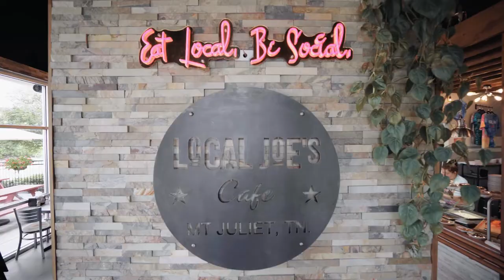Visiting The No. 1 Best Meat And Three Restaurant In Mt. Juliet - Local Joe's Cafe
In this video, I have visited Local Joe's Cafe which is voted as the No. 1 restaurant in Mt. Juliet and the best caterer. They offer Delicious Southern comfort food as well as full-service catering in Mt. Juliet, TN.

About That Was Fricking Good:
Welcome!

My channel, That Was Fricking Good, showcases great local places to eat.

This channel is dedicated to showing you amazing places to eat the time next you go out. I travel to some of the popular and top-rated places to try out a variety of cuisines and share my experience.

Video types that I'm focusing on now are street food, food vlogs, top-rated restaurants, and other amazing food reviews, ...and much more to come. We will be hunting down those secret hot spots and local favorites!

If you are a foodie like me and regularly look for great places to eat, you should definitely consider subscribing to this channel, as I take you to some of the amazing places to eat, review some amazing dishes, and also show why to eat there.

Along with that, I share their processes and share interesting stories about how the restaurant got its start.

I hope you're ready for a delicious food adventure!